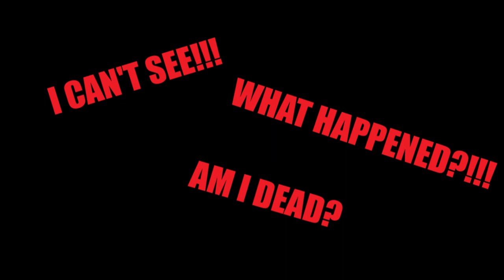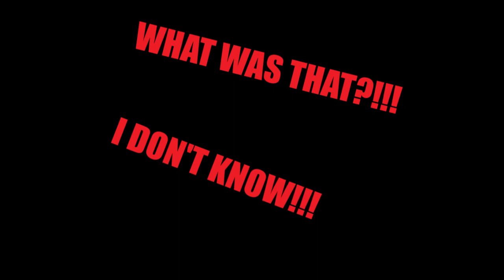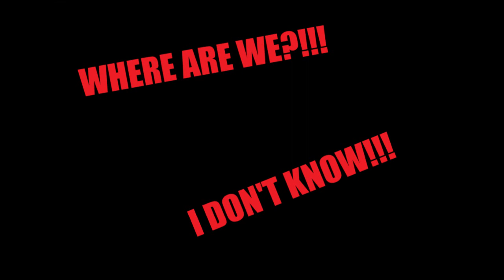D&D Night S2 E21: Poachers In The Wildlands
On this episode of D&D Night the crew hear from Lorna about a plot by the Black Scales to tame powerful beast from the Wildlands. Uhtred, Saira, Curtis, and Drelark set out to stop the dragonborn before they can escape with their catch.